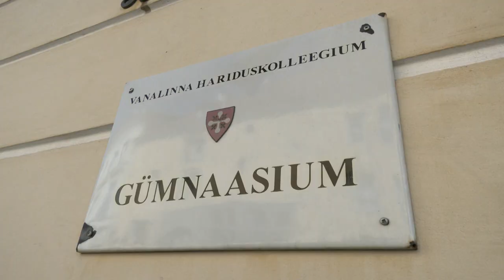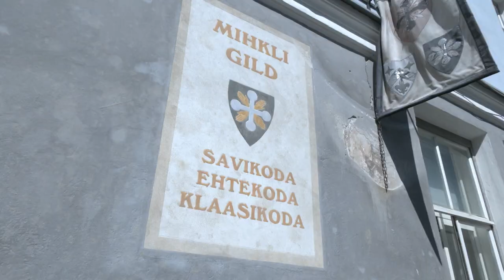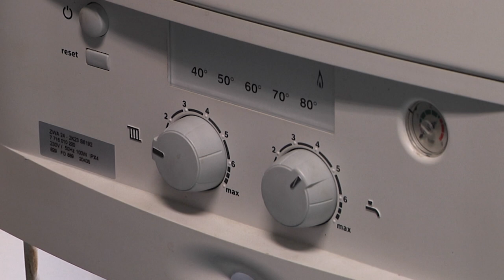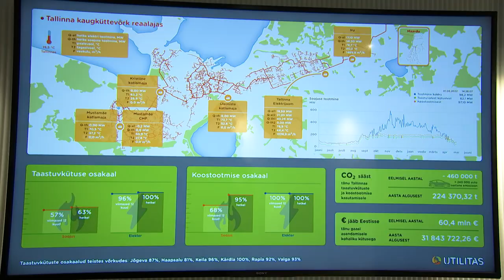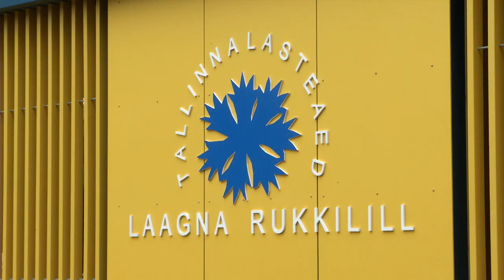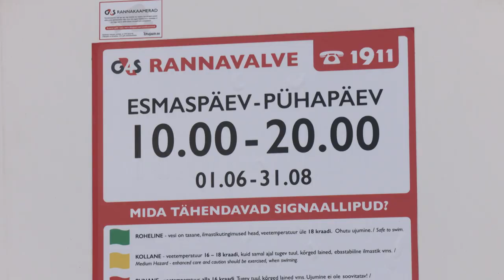01.06.2022 - Tallinna uudised